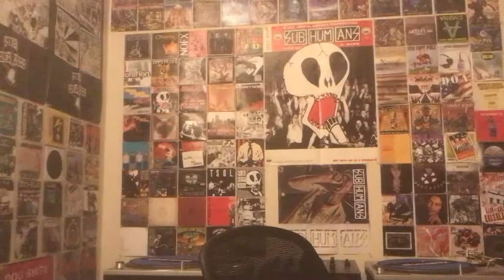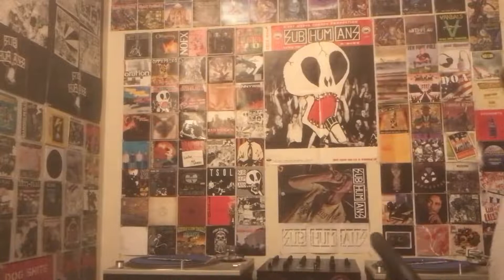Shnootz - Reaction Video (Beastie Boys - Johnny Ryall)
What's happening, folks! I'm back with another Beastie Boys reaction, and this time we continue our journey through their 1989 album Paul's Boutique with the track "Johnny Ryall." As you'll see, I wasn't sure how to pronounce the surname of the title but I really enjoyed this tune! And as I discuss in the video, I'm increasingly curious about their lyric-writing methodology. Anyway, join me for another wicked tune from this amazing group. Cheers!